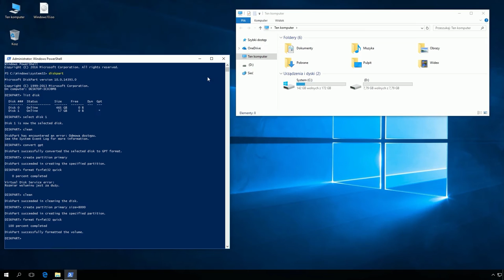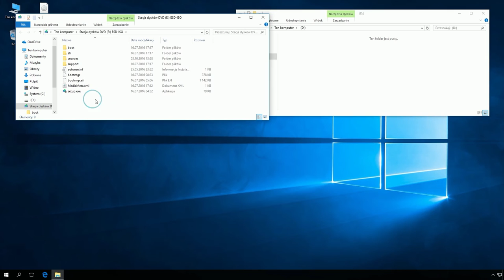Windows 10: Tworzenie programem DISKPART bootowalnej pamięci USB zawierającej instalator Windows 10.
Opis:
Tworzenie programem DiskPart bootowalnej pamięci USB